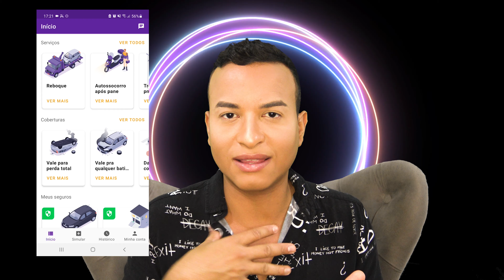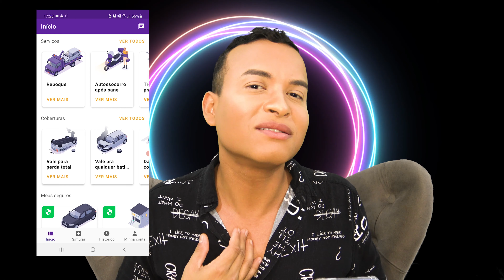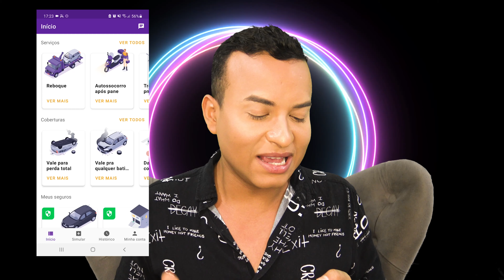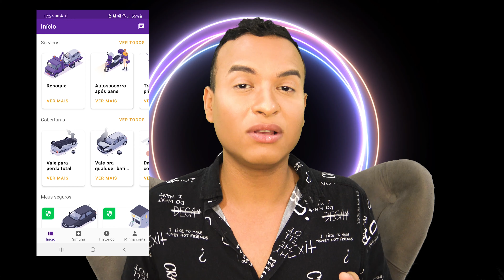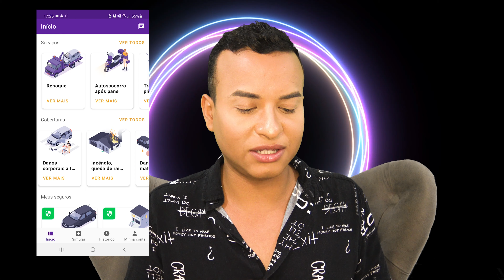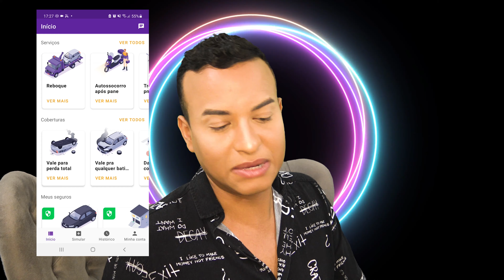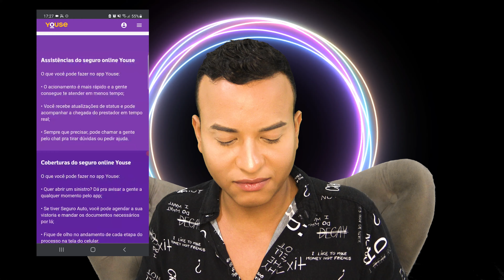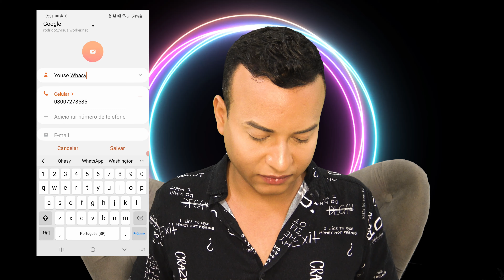Como ACIONAR o SEGURO AUTO da Youse?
✅ Faça seu seguro auto na Youse ganhe R$50 de desconto usando o
Veja como você pode acionar o seu seguro auto na Youse, em caso de assistência (pane, reboque, perda de chaves...) e sinistro (batida ou perda total).